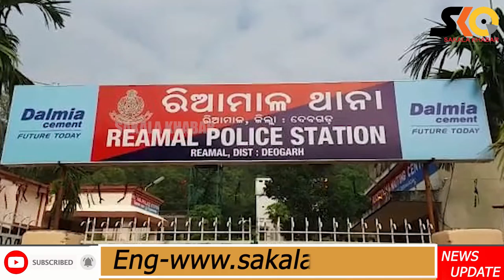Top 10 News ll November20 ll National & international ll ରାଜ୍ୟ ,ଦେଶ ବିଦେଶର ୧୦ଟି ଖବର